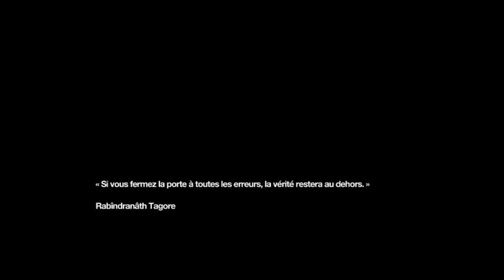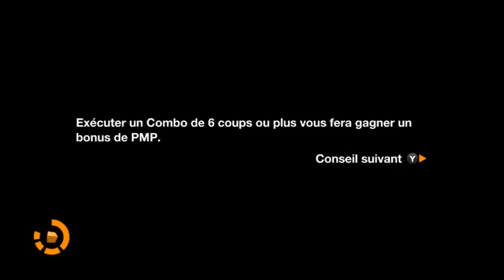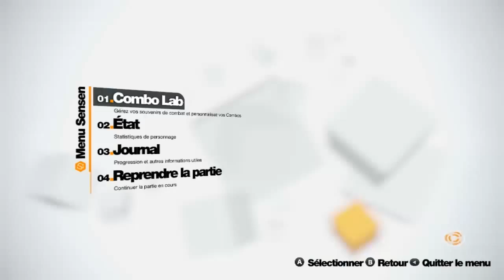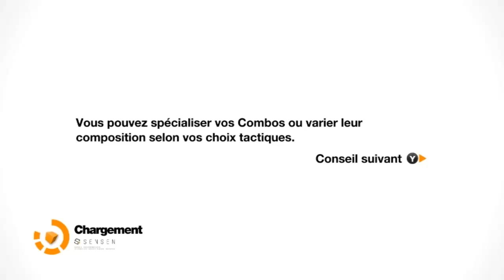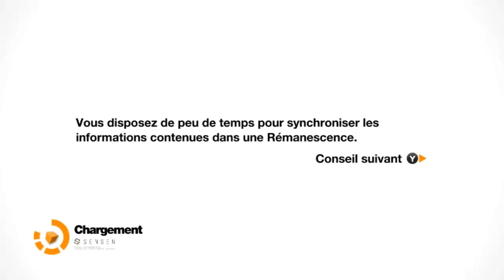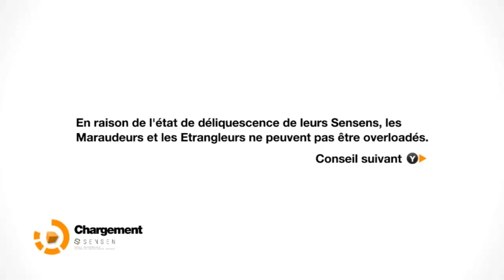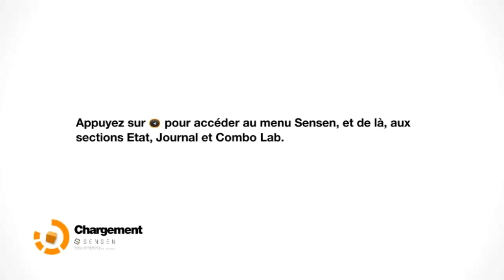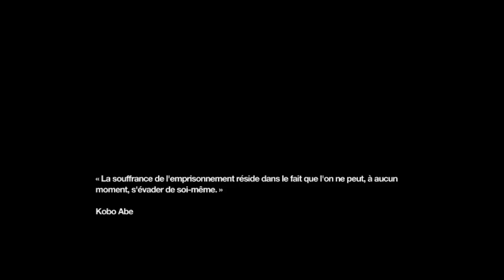[FR] REMEMBER ME - Épisode 03 [HD]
Saluut à tous !

3e épisode sur Remember Me et on retrouve Nilin qui se rapproche petit à petit de La Bastille et on découvre de nouveau ennemis.